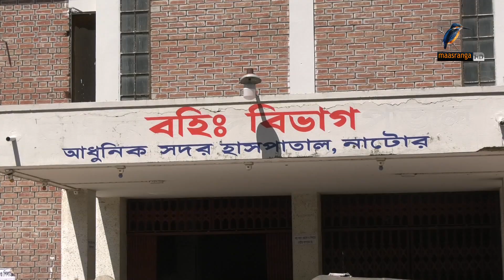নাটোরে ১০০ শয্যার হাসপাতাল ২৫০ শয্যায় উন্নীত হচ্ছে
১০০ শয্যার নাটোর আধুনিক সদর হাসপাতালকে ২৫০ শয্যায় উন্নীতকরণ কাজ এগিয়ে চলছে । যেখানে মিলবে কার্ডিয়াক, আইসিইউ, সিসিইউ, কিডনি ডায়ালাইসিসের মতো সব সুবিধা-জানিয়েছে সংশ্লিষ্টরা।